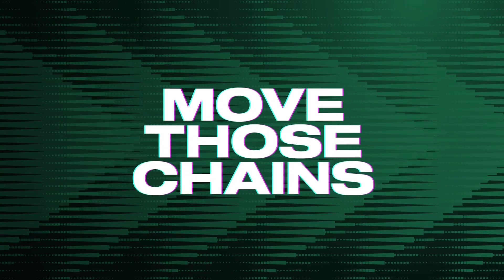Jets vs Raiders Week 10 Simulation (Madden 24 Rosters)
in today's episode of Madden 23 we will be simulating the New York Jets versus the Las Vegas Raiders using Madden 23 realistic simulation with Madden 23 Next Gen